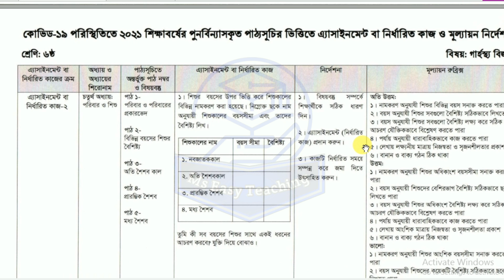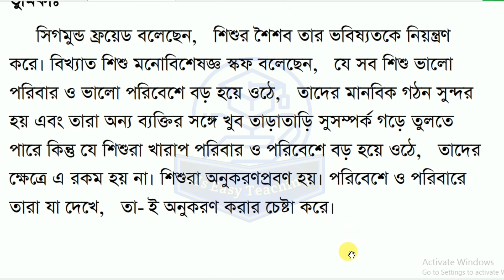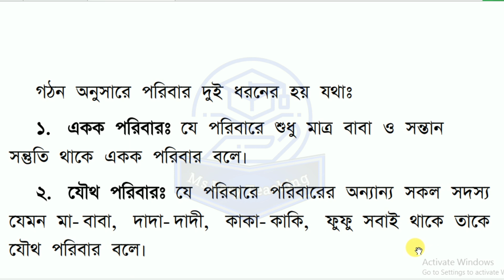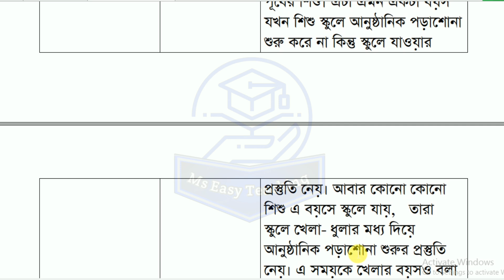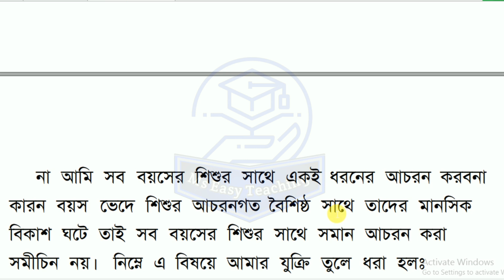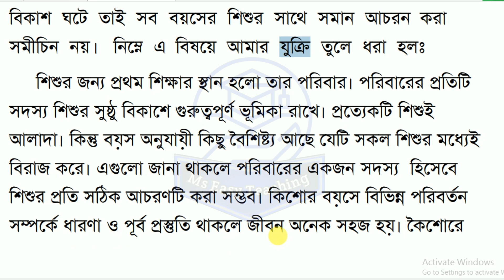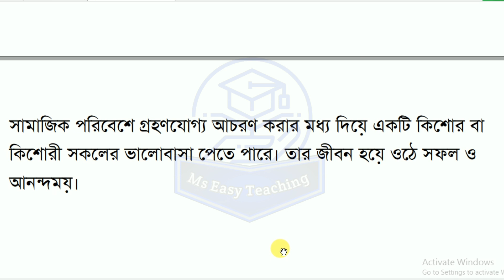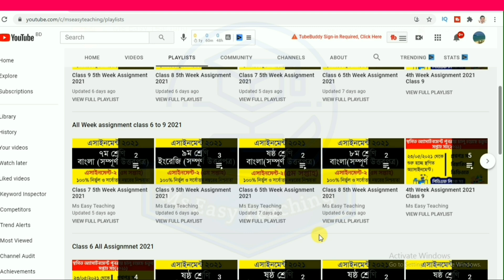Class 6 Home Science 6th Week Assignment 2021। ষষ্ঠ শ্রেনির ৬ষ্ঠ সপ্তাহের গার্হস্থ্য বিজ্ঞান এসাইনমে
🌺 ষষ্ঠ শ্রেণির ষষ্ঠ সপ্তাহের সকল এ্যাসাইনমেন্টের এর উত্তর এখানে

যাদের বিদ্যালয়ে কৃষিশিক্ষা পাঠ্য আছে তারা কৃষি শিক্ষার এ্যাসাইনমেন্ট লিখবে। আর যাদের বিদ্যালয়ের গার্হস্থ্যবিজ্ঞান পাঠ্য আছে তারা গার্হস্থ্য বিজ্ঞান এর এসাইনমেন্ট লিখবে।

5th Week Assignment Class 6 2021 link:(৬ষ্ঠ শ্রণির ৫ম সপ্তাহের সকল এ্যাসাইনমেন্ট ২০২১ লিঙ্ক)